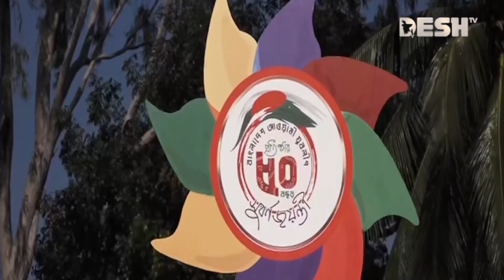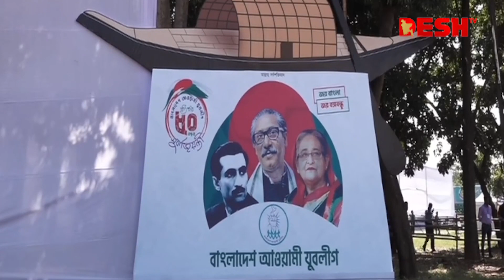যুবলীগের সমাবেশে যোগ দিয়েছেন প্রধানমন্ত্রী | Jubo League somabesh | PM Sheikh Hasina